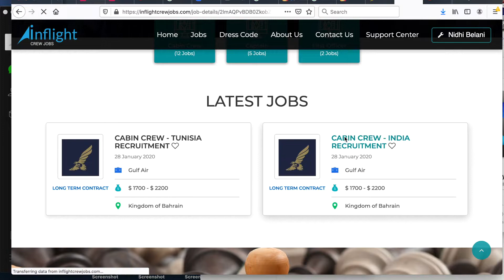Gulf Air Cabin Crew Interview Rounds & Selection Tips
Special Thank you to the one who shared the relevant details. You know who you are :)
Nidhi Belani, ex Singapore Airlines Leading Stewardess and Rank Trainer takes you through the details in this series